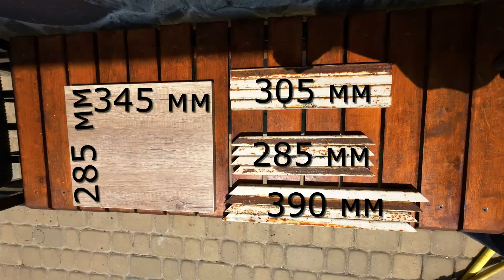Loft DIY Bedside Table: Transform Scrap Metal into a Stylish Bedroom Essential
Transforming scrap metal into a stylish and functional bedroom essential has never been easier! In this video, I'll show you how to create a unique loft DIY bedside table that will instantly elevate the aesthetic of your bedroom. Get ready to unleash your creativity as we repurpose materials and turn them into a stunning piece of furniture. Follow along as I guide you through the step-by-step process, offering tips and tricks along the way. Say goodbye to generic bedside tables and hello to a one-of-a-kind masterpiece that reflects your personal style. Let's get started on this exciting upcycling project together!